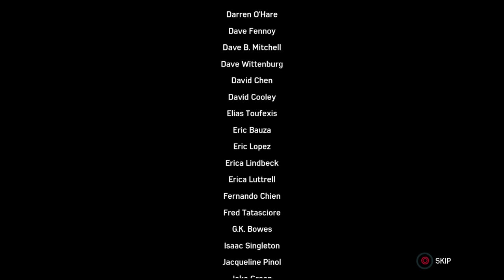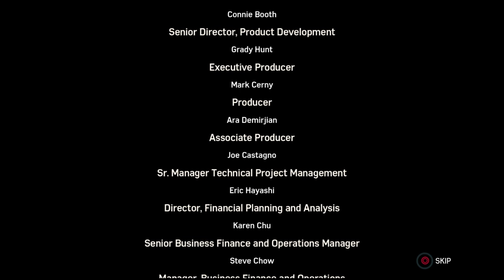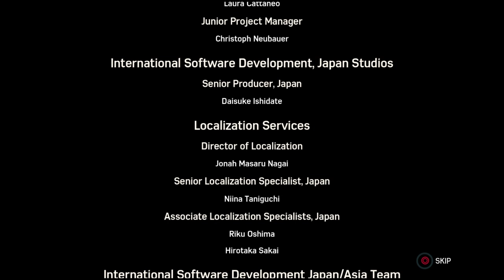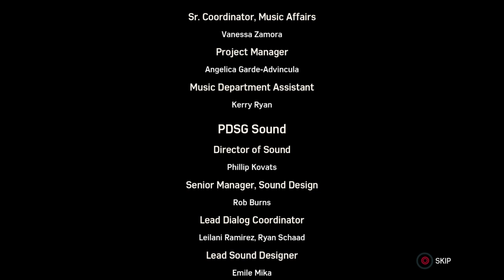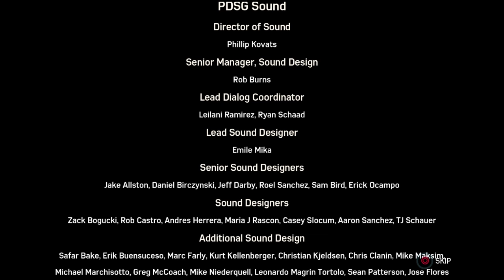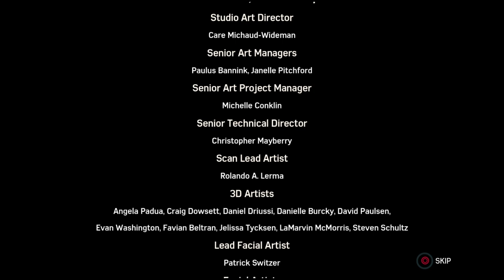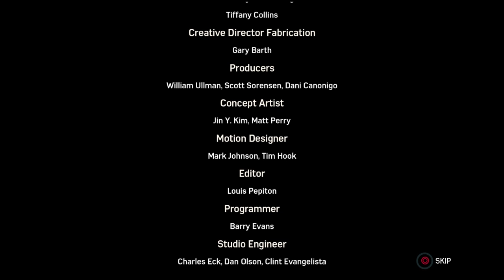Marvel's Spider-Man_20180915125219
Marvel's Spider-Man